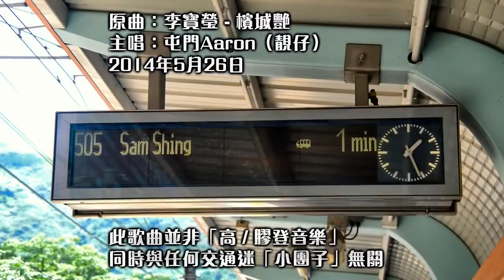【藍田武Backup系列】【輕鐵505】《迫車之歌》（2014新番）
影片原製作者：藍田 武

迫車之歌
原曲：李寶瑩 - 檳城艷
輕鐵505線主題曲

輕鐵505之
迫車之歌
2014新番
主唱：屯門Aaron（靚仔）
2014年5月26日
此歌曲並非「高/膠登音樂」
同時與任何交通迷「小團子」無關

505最迫 山景去西鐵站也
乘客在裡面要迫下撞下
真恐怖 一到兆康上到黎架
擠迫單卡 迫到那師奶都咁話
505最迫 車內要塞到爛化
人人爆粗 佢係要HI到勁喇
七點到 幾百學生涉入條罅
迫得開花 返學要辛苦陣架
由山景去安定喇 961吧
而我用擠迫輕鐵
兩蚊雞 SO CHEAP半碟散沙
505最迫 你望下西鐵站啦
成萬乘客在那等那下架
塞死喇 三個字都冇話唔怕
不得歸家 迫到咁點樣掂架

本班為505線列車前往三聖
靚仔：喂？陣間同你去市廣場食飯啦！
肥婆：得啦！而家坐緊「偉大」輕鐵去呀！
靚仔：坐輕鐵呀？多唔多人呀？
肥婆：迫到爆炸呀！輕鐵太受歡迎啦！好多人呀！

505最迫 車內要塞到爛化
塞死晒 等三個字都話唔怕

由山景去安定吧 哎呀死喇
二百人等緊一架
媽媽媽 點解會服務咁差
505最迫 返學喇怎麼辦呀
唔係要奢望那的士座駕
好心佢 班次係咁港鐵掂架
不足拖卡 返學會迫得爛化

輕鐵在這一年間改善了部分服務
例如505線在假日增至5個拖卡行走
然而此線在平日的服務未有太大變化
繁忙時間在鳴琴往往擠迫不已

Tuen Mun Light Rail
505
Since 25 Sep 1988
謝謝!!!

輕鐵是西北的生命
是屯門的生活 是元朗的元素
不管寒冬炎夏 風吹雨打
也有偉大的輕鐵
時刻為西北人民服務
注意：
此歌曲內容與任何個別人士
網站、組織、社團、共筆等
並沒有任何直接關係
多謝! Thank you!